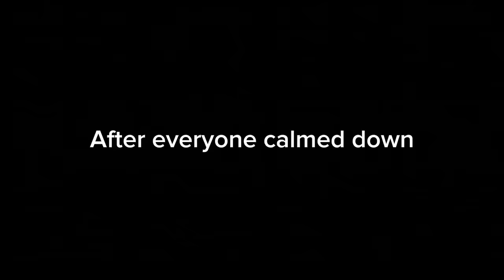Hashiras React To Tanjiro Kamado // Gacha React